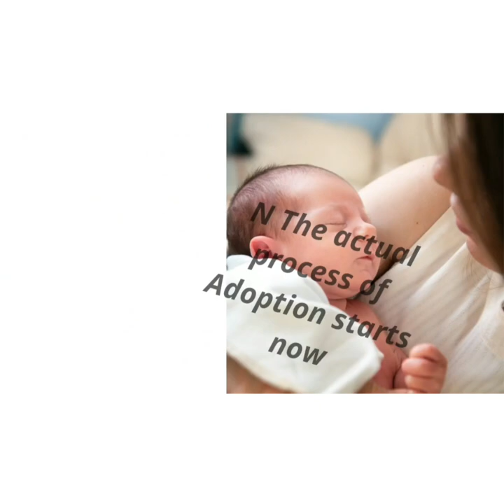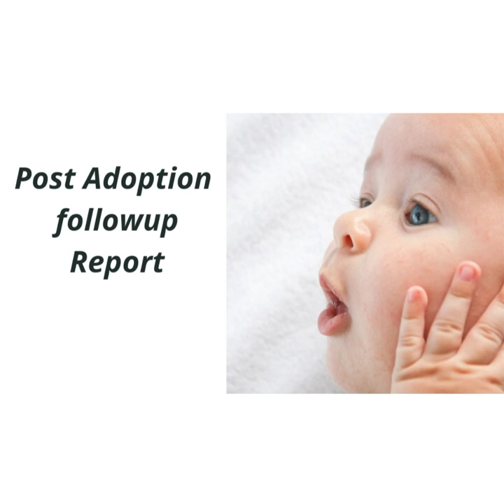Adoption process part 6, Birth certificate, Refferel aane k baad kya kare?post Adoption follow up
Hello everyone😊😍

Ye he Adoption ki series, Is video me aap dekhenge refferel aane k baad kya karna hota he, adoption process kya Hoti he, birth certificate process kese Hoti he, post Adoption follow up report kya hota he

Adoption series videos👇👇

Adoption process part 1

Adoption process part 2

Adoption process part 3

Adoption process part 5

My other video on YouTube

Musician: @iksonmusic